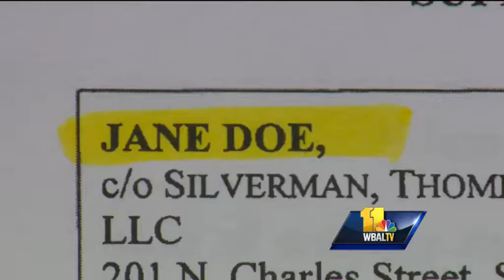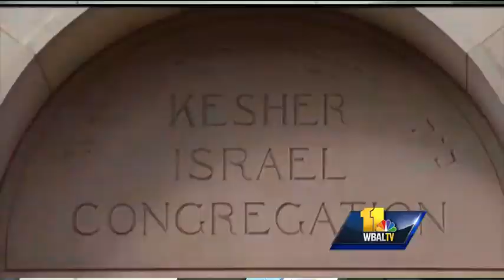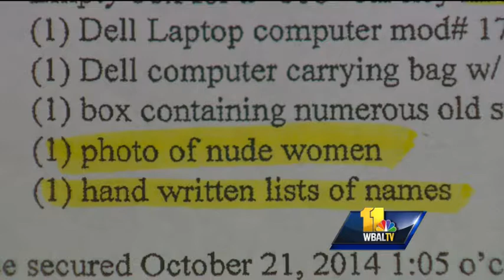Lawsuit filed against Rabbi Barry Freundel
Rabbi accused of secretly videotaping women during religious ritual.